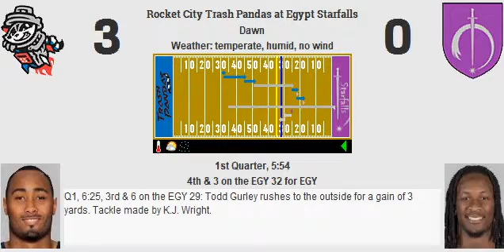Week 9: Rocket City Trash Pandas (1-7) @ Egypt Starfalls (6-2)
Starfalls subjugate the Trash Pandas in back-and-forth game despite good game by Addison
Score: EGY 23, RC 19
MVP: Todd Gurley

EGY Stats:
Yards: 327
Rush %: 50.00%
Field Goal: 3
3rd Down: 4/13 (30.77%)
Punts: 5

Sacks: 2
Interceptions: 0
Forced Fumbles: 0
Recovered: 0
Safeties: 0
Defensive TDs: 0

RC Stats:
Yards: 235
Rush %: 57.81%
Field Goal: 4
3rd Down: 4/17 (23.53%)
Punts: 7

Sacks: 2
Interceptions: 1
Forced Fumbles: 2
Recovered: 2
Safeties: 0
Defensive TDs: 0

Passing:
Carson Wentz: 18/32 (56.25%, 71.35 Rating) for 192 yards, 1 touchdown, 1 interception.

Joe Flacco: 12/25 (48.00%, 81.75 Rating) for 158 yards, 1 touchdown, 0 interceptions.

Rushing:
Todd Gurley: 23 carries for 111 yards (4.83 YPC, 17 LNG), 1 touchdown, 1 fumble.
Matt Breida: 9 carries for 31 yards (3.44 YPC, 6 LNG), 0 touchdowns.
Rashaad Penny: 1 carry for 6 yards (6.00 YPC, 6 LNG), 0 touchdowns.
Carson Wentz: 1 carry for 1 yard (1.00 YPC, 1 LNG), 0 touchdowns, 1 fumble.

Christian McCaffrey: 24 carries for 60 yards (2.50 YPC, 13 LNG), 0 touchdowns.
Marlon Mack: 12 carries for 26 yards (2.17 YPC, 10 LNG), 0 touchdowns.
Jaylen Samuels: 1 carry for 3 yards (3.00 YPC, 3 LNG), 0 touchdowns.
Joe Flacco: 0 carries for 0 yards (0.00 YPC, 0 LNG), 0 touchdowns.

Receiving:
Tyler Boyd: 2 receptions for 25 yards (12.50 YPR, 15 LNG), 0 touchdowns.
Mike Williams: 4 receptions for 51 yards (12.75 YPR, 20 LNG), 0 touchdowns, 1 drop.
Sammy Watkins: 4 receptions for 43 yards (10.75 YPR, 24 LNG), 0 touchdowns.
Eric Ebron: 4 receptions for 39 yards (9.75 YPR, 14 LNG), 1 touchdown.
Todd Gurley: 4 receptions for 34 yards (8.50 YPR, 15 LNG), 0 touchdowns.
Matt Breida: 0 receptions for 0 yards (0.00 YPR, 0 LNG), 0 touchdowns.
Rashaad Penny: 0 receptions for 0 yards (0.00 YPR, 0 LNG), 0 touchdowns, 1 drop.

Davante Adams: 2 receptions for 45 yards (22.50 YPR, 24 LNG), 0 touchdowns, 1 drop.
John Brown: 3 receptions for 47 yards (15.67 YPR, 21 LNG), 0 touchdowns.
Jamison Crowder: 0 receptions for 0 yards (0.00 YPR, 0 LNG), 0 touchdowns, 1 drop.
Zach Ertz: 5 receptions for 55 yards (11.00 YPR, 16 LNG), 0 touchdowns.
Christian McCaffrey: 2 receptions for 11 yards (5.50 YPR, 8 LNG), 1 touchdown.
Marlon Mack: 0 receptions for 0 yards (0.00 YPR, 0 LNG), 0 touchdowns.
Jaylen Samuels: 0 receptions for 0 yards (0.00 YPR, 0 LNG), 0 touchdowns.

Blocking:
Andrew Whitworth: 2 pancakes, 0 sacks allowed, 0 stuffs allowed.
Gabe Jackson: 0 pancakes, 0 sacks allowed, 1 stuff allowed.
Mike Iupati: 1 pancake, 0 sacks allowed, 0 stuffs allowed.
Josh Sitton: 3 pancakes, 1 sack allowed, 1 stuff allowed.
Duane Brown: 3 pancakes, 1 sack allowed, 0 stuffs allowed.
Rashaad Penny: 0 pancakes.
Eric Ebron: 0 pancakes.

Terron Armstead: 1 pancake, 1 sack allowed, 0 stuffs allowed.
Laken Tomlinson: 0 pancakes, 0 sacks allowed, 6 stuffs allowed.
Mitch Morse: 1 pancake, 0 sacks allowed, 4 stuffs allowed.
Kyle Long: 2 pancakes, 1 sack allowed, 0 stuffs allowed.
Lane Johnson: 0 pancakes, 0 sacks allowed, 1 stuff allowed.
Jaylen Samuels: 2 pancakes.
Zach Ertz: 0 pancakes.

Defensive:
Demarcus Lawrence: 7 tackles (1 stuff), 1 sack.
Aaron Donald: 6 tackles (1 stuff), 1 coverage.
Da'Ron Payne: 3 tackles (2 stuffs).
Kyler Fackrell: 7 tackles (2 stuffs).
Thomas Davis: 1 tackle.
Alec Ogletree: 4 tackles (2 stuffs), 1 coverage.
Brian Orakpo: 8 tackles (2 stuffs), 1 coverage.
Janoris Jenkins: 4 tackles, 3 coverages.
Jaire Alexander: 4 tackles (1 stuff), 4 coverages, 1 sack.
Derwin James: 3 tackles, 1 coverage.
Kam Chancellor: 3 tackles, 1 coverage.

Mario Addison: 5 tackles, 1 sack, 2 forced fumbles, 2 recoveries.
Jarran Reed: 5 tackles (2 stuffs).
Javon Hargrave: 2 tackles.
Derek Barnett: 3 tackles, 1 sack.
Nigel Bradham: 10 tackles, 1 coverage.
Darron Lee: 6 tackles.
K.J. Wright: 8 tackles.
Kendall Fuller: 3 tackles, 4 coverages, 1 interception.
Joe Haden: 3 tackles, 1 coverage.
Jabrill Peppers: 4 tackles, 2 coverages.
Eddie Jackson: 3 tackles, 4 coverages.

Special:
Aldrick Rosas: 3 of 4 (75.00%, 56 LNG) field goals. 2 of 2 extra points. 1 touchback.
Bradley Pinion: 5 punts for 232 yards (46.40 YPP, 60 LNG, 0 in 20).
John Ross: 9 returns for 125 yards (13.89 YPR, 30 LNG), 0 touchdowns.

Jake Elliott: 4 of 5 (80.00%, 55 LNG) field goals. 1 of 1 extra points. 3 touchbacks.
Dustin Colquitt: 7 punts for 348 yards (49.71 YPP, 57 LNG, 3 in 20).
Jabrill Peppers: 8 returns for 157 yards (19.62 YPR, 33 LNG), 0 touchdowns.